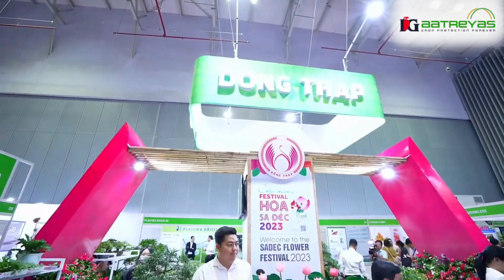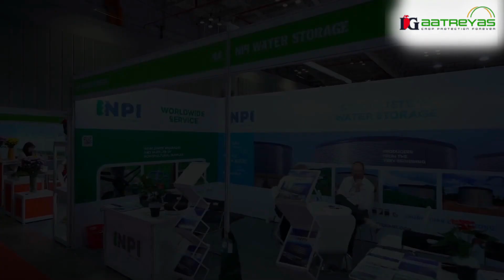"Discover the Future of Agriculture at Hortex Vietnam 2023: A virtual Tour of Innovation"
As a representative of IG Aatreyas, I had the opportunity to attend the HortEx Vietnam Exhibition in Ho Chi Minh City in 2023. The exhibition provided an excellent opportunity for us to showcase our products and services, meet potential customers and partners, and learn about the latest trends and developments in the Horticulture and Floriculture industry.

One of the highlights of the exhibition for us was the opportunity to meet potential people. We had the opportunity to network with Growers, Wholesalers, Retailers, Exporters, Importers, and professionals from all over the world. These conversations provided us with valuable insights into the needs and challenges of the industry and helped us to establish new business relationships.

In addition, we also had the opportunity to learn about the latest trends and developments in the industry. We attended conferences, educational events, including seminars and workshops, where we learned about new growing techniques, technologies, and best practices in the industry. These events provided us with valuable insights into the future of the industry and helped us to stay up-to-date with the latest trends and developments.

Overall, our visit to the HortEx Vietnam exhibition was a fantastic experience. It provided us with an excellent opportunity to learn the Vietnamese market, meet potential customers and partners, and learn about the latest trends and developments in the industry. We left the exhibition with a new network of contacts and potential business partners, and we look forward to participate the next exhibition in the future.

If you have any questions or need assistance selecting the right products for your needs,
"Your satisfaction is our top priority - Get in touch with us”

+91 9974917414